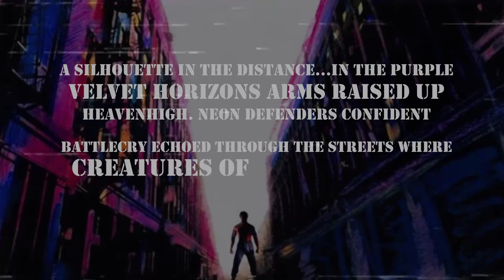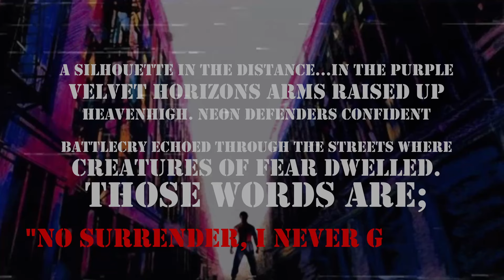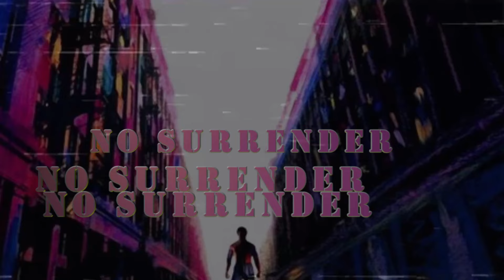Neon Defender - No Surrender (Official Lyric Video)